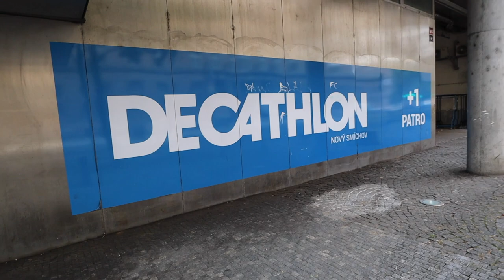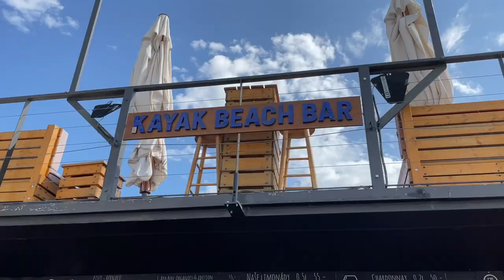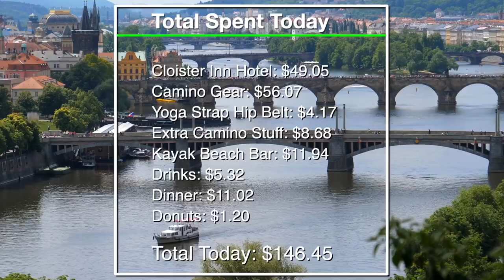Figuring out what to pack for the Camino de Santiago - Exploring Prague Riverside Bars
In this video we (finally, we hope) are as ready as we can be for the Camino de Santiago. We head on over to Decathlon and get everything that we need to get to walk all the way across Spain. It sounds crazy just typing it. Maybe we're not ready.